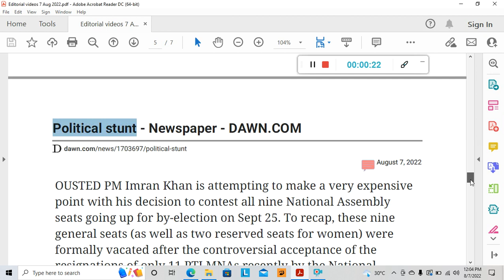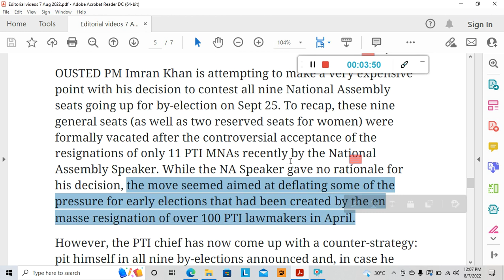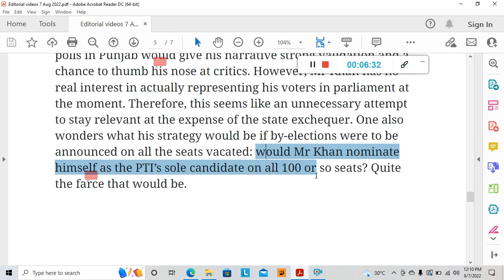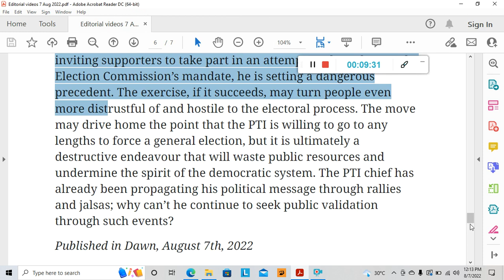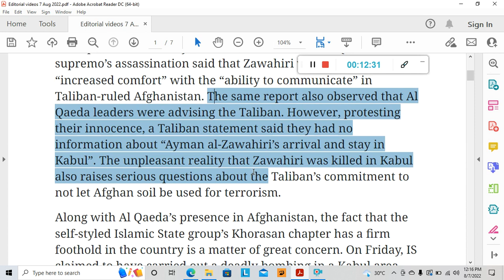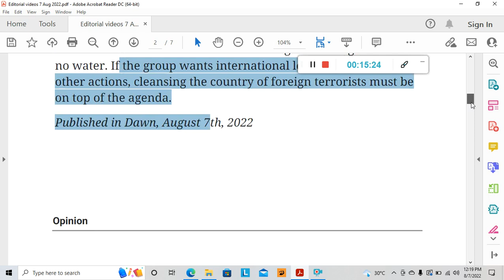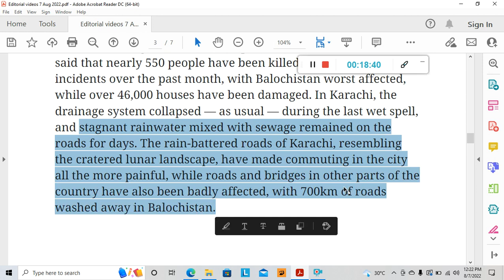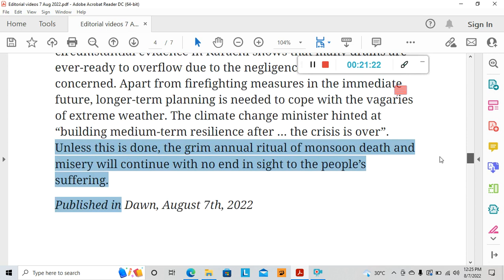summary of 3 dawn editorials 7 August, (Urdu explanation)